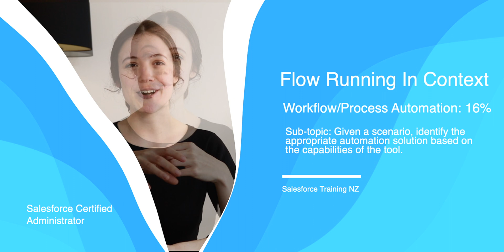Flows Running In Context